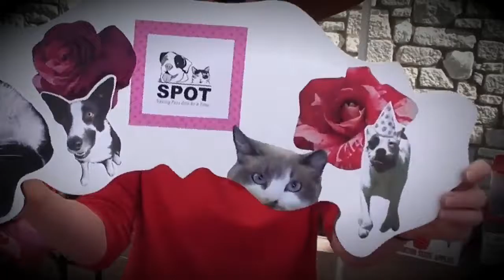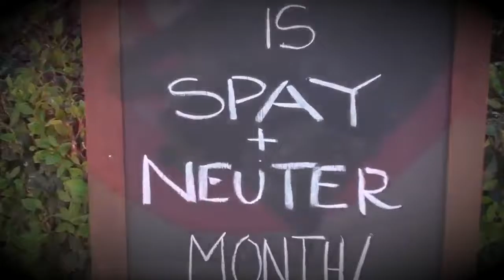spot save pets An Incredibly Easy Method That Works For All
If you have pets need extra handlers in save pets from the things that you don't want if you do not want to regret later on try to keep your pet happy with true witness